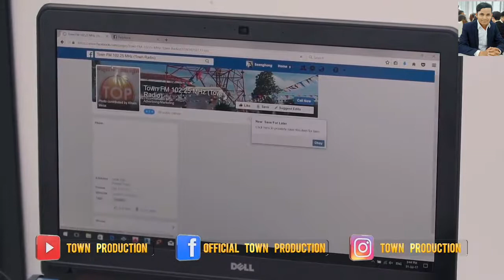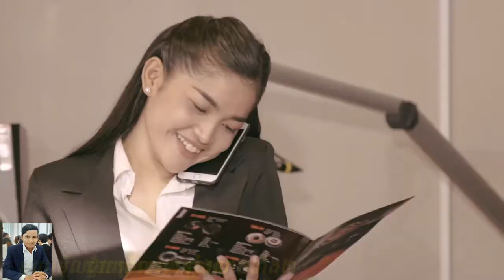បទ៖​ឮចម្រៀងភ្ជុំ ខ្ញុំយំនឹកស្រុក/MV /ច្រៀងដោយ សានចៃ